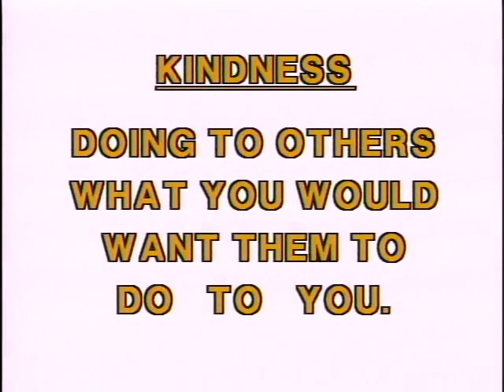10 The Trouble With Tuffy Kindness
Agape-land Character Builders: The Original Storybook Video Series
 (Full Package)

THE TROUBLE WITH TUFFY
Learn More About Kindness

Stevie and Nancy discover that a little bit of kindness can turn a neighborhood bully into a new friend. In this delightful story, your child can see that kindness is simply doing to others what you want them to do to you.

Topics Agapeland, Music Machine, Character Builders
Language English
All children love stories and songs. Especially, when blended with the right mix of laughter, warmth, and love. And what greater way to teach them the character traits you want them to have, such as sharing, honesty, kindness, confidence, politeness and responsibility?

With five Grammy nominations in the Best Children's Recording category to date, Anthony Paul is a name parents can trust for quality. And now, Anthony Paul's entire best-selling Character Builders library is available on home video.
This package includes all 16 original storybook video episodes, unaltered and preserved for you and your child's viewing enjoyment.

Episodes Original Staff

Executive Producer: Tony Salerno
Producers: Ron Krueger, Jeff Parker, Frank Hernandez
Narration: Howard Caine
Music: Candle & Agapeland Singers
Art & Design: Mark Pendergrass, Cindy Hilliard, Jeff Parker
Video Engineering & Editing: Bob Gardner
Video Post Production: Anthony Paul Productions

Current ownership © Bridgestone Multimedia Group / Alpha Omega Publications / Glynlyon, Inc.

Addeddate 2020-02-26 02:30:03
Color color
Identifier agapeland_character_builders
Scanner Internet Archive HTML5 Uploader 1.6.4
Sound sound
Year 1988